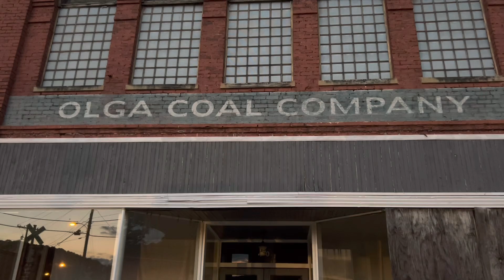NS AC44C6M 4430 w/ Sick K5LA Leads Short Intermodal 279 on 5/6/23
I happened to hear a 279 was leaving Sevier, making for a rare daylight run. I decided to explore somewhere new and look for this before it got dark.

Train: 279 (Norfolk, VA - Louisville, KY intermodal)
Location: Main Street, Oliver Springs, TN
District: Knoxville- Oakdale Line/K&O

NS 4430- AC44C6M (Sick/Weak NF K5LA)
UP 7272- C44ACM